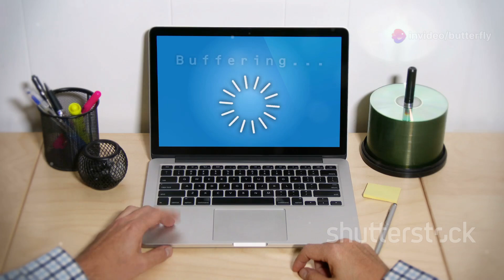Gsat-20 SATELLITE REVOLUTIONIZES GLOBAL COMMUNICATION!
Join me as I dive into how the Gsat-20 satellite is changing the game for global communication and see if I can break it down for you in just five minutes!

The Gsat-20 satellite is a game-changer in the world of global communication. Launched in 2020, this satellite has revolutionized the way we connect with each other, no matter where we are in the world. Its purpose is to provide high-speed internet connectivity to even the most remote areas of the globe, and its role in transforming communication technology worldwide is truly remarkable.

Today, despite the rapid advancement of communication technology, there are still many challenges that we face. One of the most significant hurdles is connectivity in remote areas. Existing satellites have been trying to address this issue, but they have their limitations. They often have limited bandwidth, high latency, and are prone to outages, making them unreliable for many users.

The lack of connectivity has a significant impact on the economy, education, and healthcare. It hinders businesses from expanding into new markets, makes it difficult for students to access online resources, and limits access to remote medical consultations. Moreover, the digital divide is becoming more pronounced, with those who have access to the internet having a significant advantage over those who do not. It is clear that there is a pressing need for a reliable and efficient means of communication that can reach even the most remote areas of the world.

The challenges we face in global communication are complex, and it is only by understanding these challenges that we can truly appreciate the significance of the Gsat-20 satellite. This satellite is not just a means of communication; it is a tool for social and economic change. It has the potential to bring people together, create new opportunities, and improve lives. However, without a deep understanding of the challenges we face, it is difficult to see just how revolutionary this satellite is.

The Gsat-20 satellite is a marvel of modern technology. It uses advanced satellite technology to provide high-speed internet connectivity to even the most remote areas of the world. It has a large bandwidth, low latency, and is highly reliable, making it an ideal solution for communication. Its advanced technology allows it to provide connectivity to a large number of users simultaneously, making it an ideal solution for communities that lack access to reliable internet.

One of the significant advantages of the Gsat-20 satellite is its ability to provide connectivity in areas where traditional fiber-optic cables cannot reach. This makes it an ideal solution for areas that are difficult to access, such as mountains, islands, and deserts. Its high-speed internet connectivity also makes it an ideal solution for applications that require high bandwidth, such as video streaming and online gaming.

The Gsat-20 satellite has already started to make a significant impact on global communication. It has been used to provide connectivity to remote villages, connect businesses, and enable online education. Its impact is not limited to just one region or community; it has the potential to bring people together from all over the world.

The Gsat-20 satellite has already received rave reviews from users. It has been praised for its reliability, speed, and ease of use. Users have reported significant improvements in their ability to connect with the rest of the world, and have found new opportunities that were previously unavailable. The Gsat-20 satellite is not just a means of communication; it is a tool for social and economic change.

The Gsat-20 satellite is truly revolutionary. It has the potential to change the way we communicate, the way we do business, and the way we live our lives. It is a testament to the power of human ingenuity and the potential of technology to transform our lives.

In conclusion, the Gsat-20 satellite is a game-changer for global communication. and it is truly revolutionary. It has the potential to bring people together, create new opportunities, and improve lives.